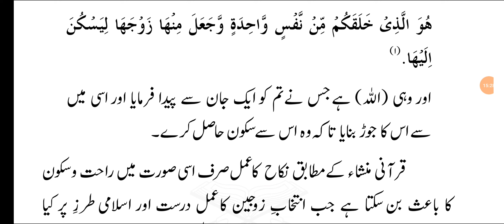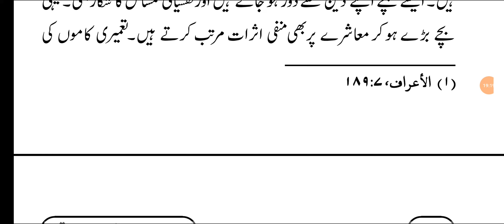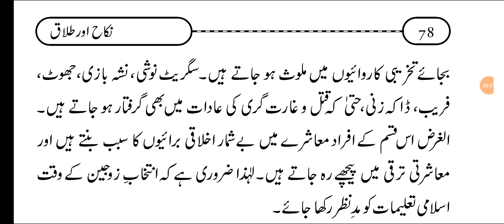Zaujain Ke Ghalat Intekhaab Se Nafsiyati Wa Muashirati Sateh Par Nuqsanaat Kya Hain?